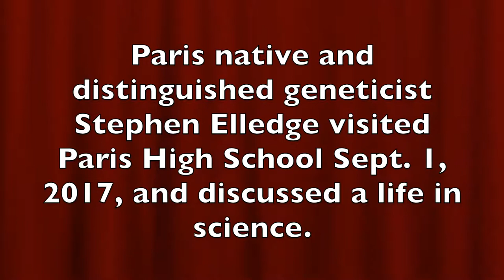The importance of science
Distinguished geneticist Steve Elledge returned to Paris High School to talk about life, his work and science with students and community members.These are excerpts from his presentation